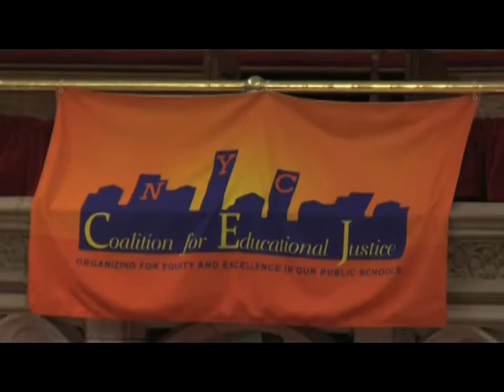Abyssinian Baptist Church: Education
Hundreds of parents and students congregated at the Abyssinian Baptist church on January 16, 2010. To celebrate the life of Martin Luther King Jr. The message of the day: educational justice. UFT President Michael Mulgrew spoke about the importance of the community and educators working together for the benefit of students.